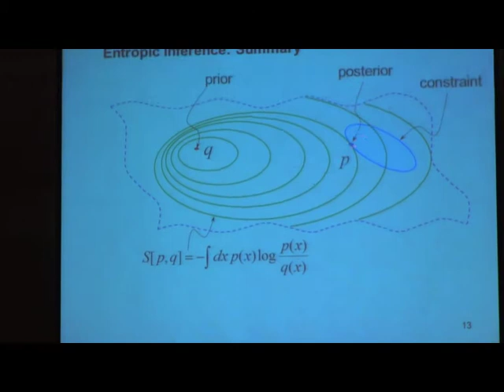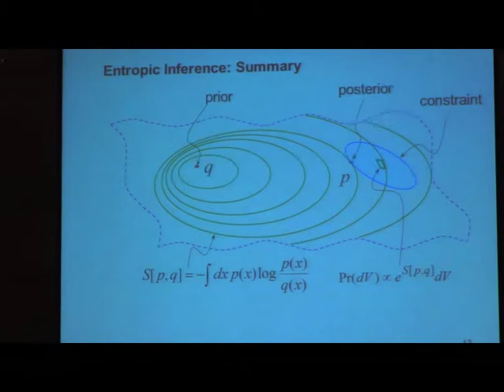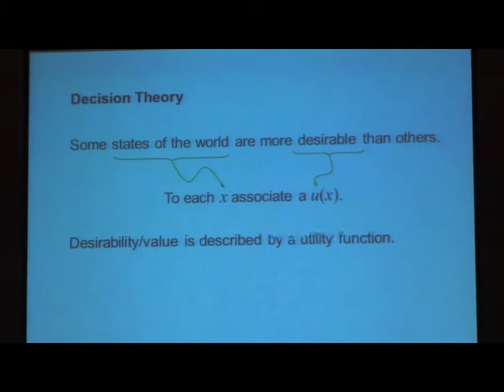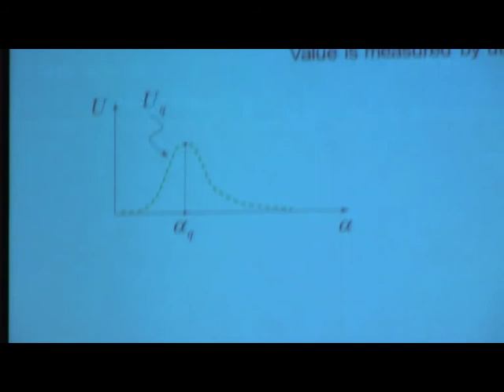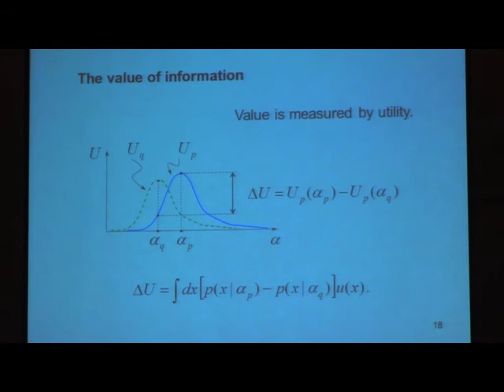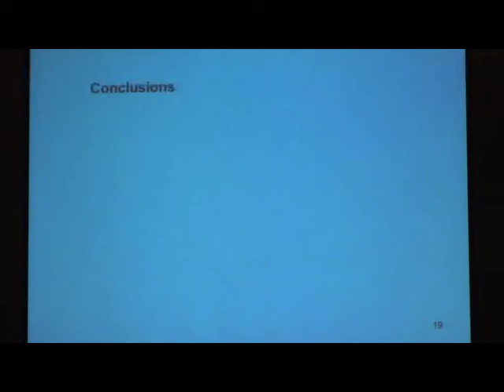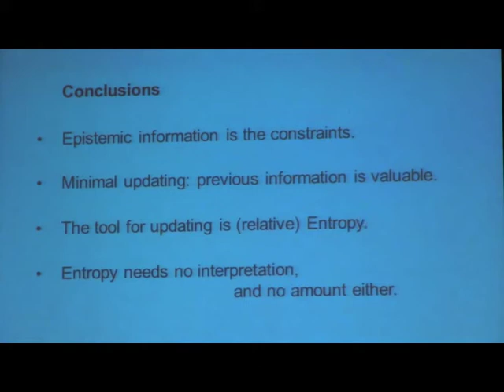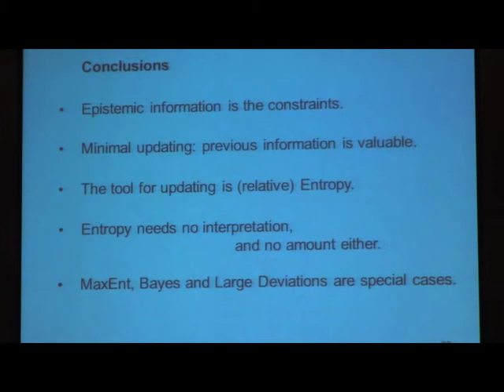Ariel Caticha - "Belief and Desire: On Information and its Value"